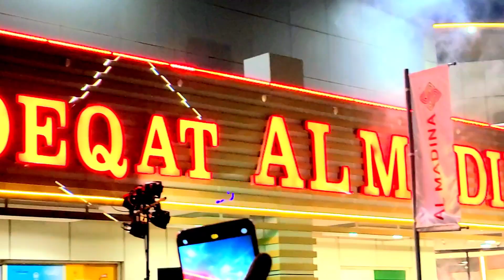ਦੁਬਈ ਮੈਂ ਏਸੇ 13 ਸਾਲ ਪੂਰੇ ਹੋਣ ਤੇ ਮਾਰਕੀਟ ਵਾਲੇ ਏਸੇ ਸ਼ੈਲੀ ਬਰੇਟ ਕਰ ਤੇ ਹੈ